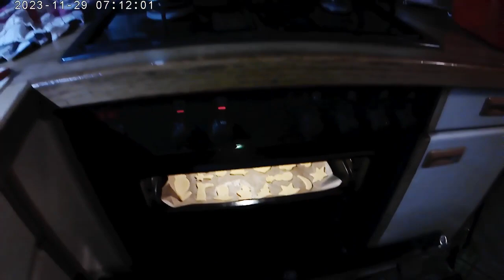for#CHRISTMAS.YUMMY#nenestronglife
Thank u for your#support its#helps for our#charityprogram to#phils .
for#notification ,thankyou and#God#bless.